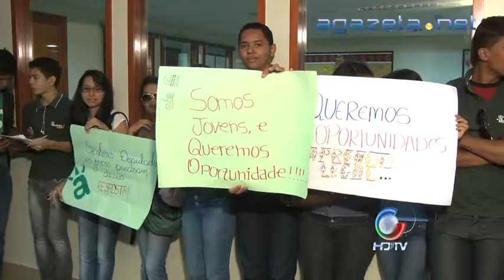Ciee ALEAC 10 07 2013